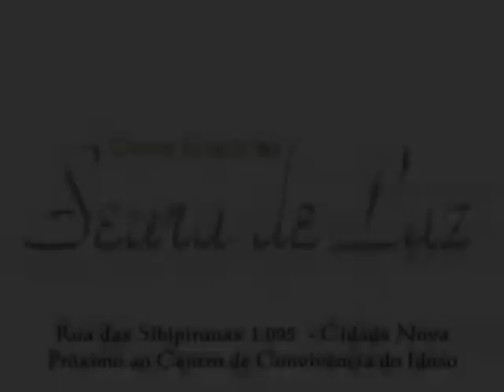Perguntas dos Telespectadores - Milton Felipeli - parte 1